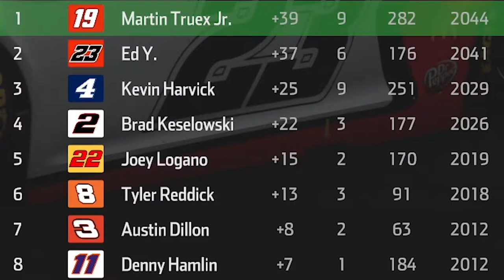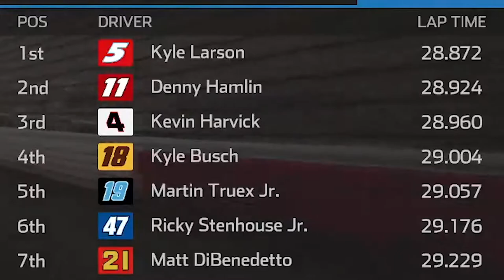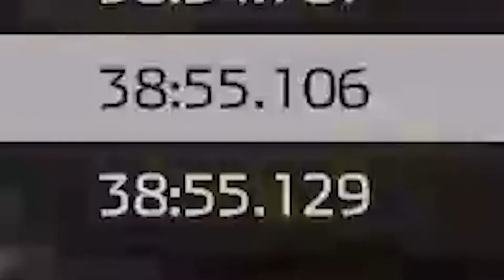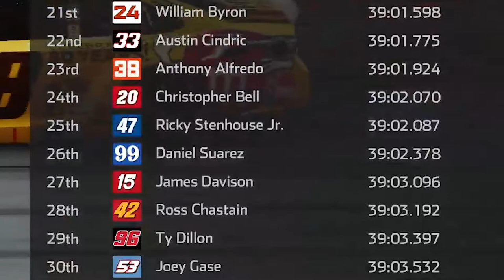NASCAR HEAT 5 CHAMPIONSHIP RUN | NH5 Playoffs Race #1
Decided to start something new... enjoy this 10 video series on my 2021 NASCAR Cup Championship run, starting at Darlington!

I appreciate the time you take out of your day to watch me do the things I enjoy doing. Let's hope for a brighter year of 2021!